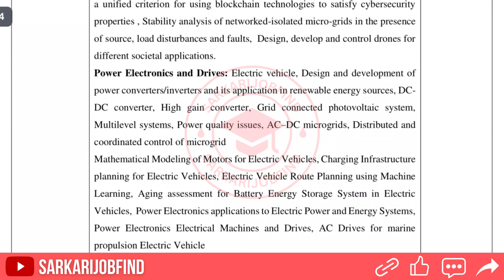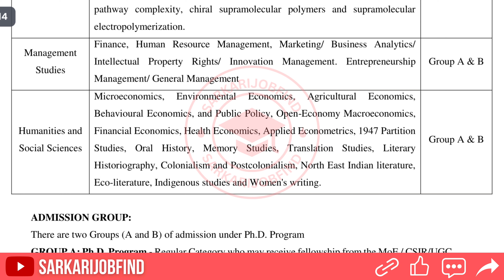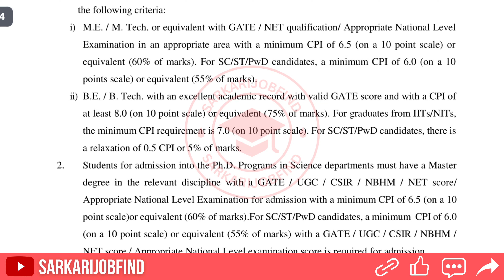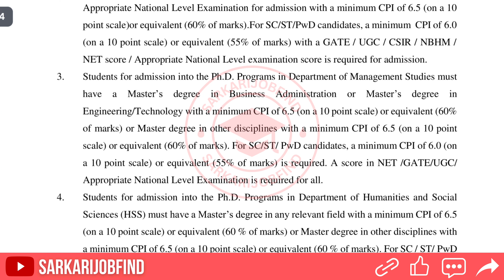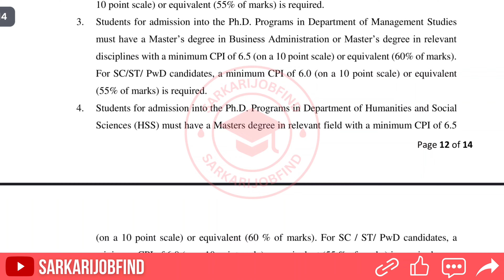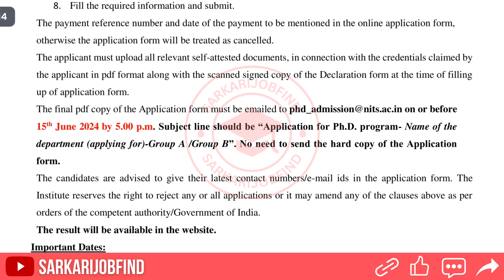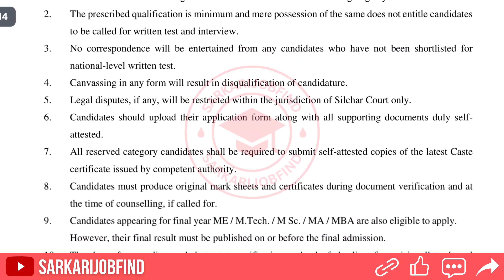New PhD Admission 2024 | National Institute of Technology, Silchar | NIT Silchar | Apply Now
National Institute of Technology, Silchar (NIT Silchar) advertisement for admission to PhD programme in many subjects for the academic year 2024.